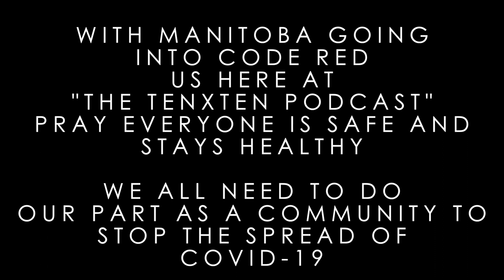The TenXTen Podcast Episode 13 | Big Beams ft. Illa Musick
In this episode Yk sits down with Winnipeg's own "Illa Musick" who has been giving life to the scene for the past 10 years. They touch on the importance of Mental Health/Self Care, They talk about his journey changing his life from where he used to be to now, lifes Up's and Downs, They also talk about his take on relationships, Top 5 fav local artists & Top 5 Favorite artists of all time PLUS MUCH MUCH MORE.

KEEP IT 10X10 !!!